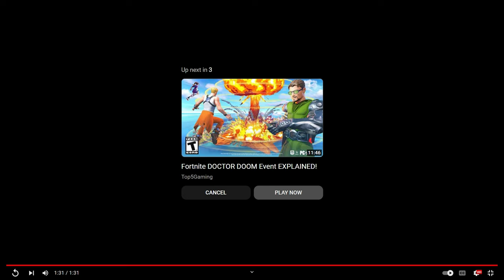Fortnite Chapter 5 Season 4 ABSOLUTE DOOM Trailer Reaction / Breakdown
Join me as I dive into the upcoming Fortnite Chapter 5 Season 4 Absolute Doom trailer! In this video, I react to the cinematic and providing a breakdown for the new skins, weapons, changes in the map and gameplay mechanics you might have missed!

Timestamps
0:00 Intro
0:23 Reaction
1:57 Breakdown
7:01 Mysterio's Powers?
7:35 More Breakdown
8:49 Outro